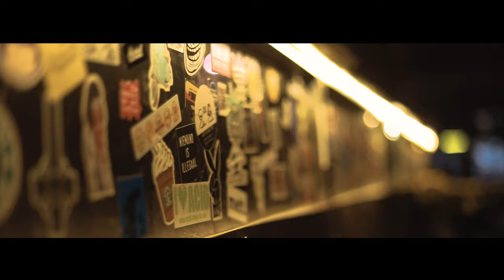Diellza - Sikur anderr (Official Video 4K)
Lyrics: Bim Bimma
Mix&Master: Dorantbeats
Video: Arlind Prenaj
Beat: Deard Sylejmani